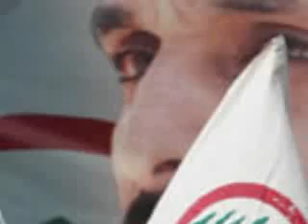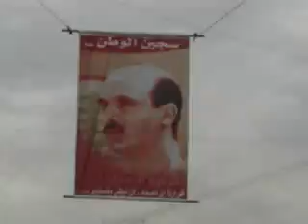lebanese-forces.com bi esem el 7ouriye bi esem el insaniye (HD)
lebanese forces

ma sa7 ela sa7i7

na7nou houna houna kouna we houna sa nabka we kouwatou el ja7im lan takwa 3alayna 2amin.

lel7a2i2a we teri5 bade elkoun we bade oul la jami3 el lebneniyin eno 2abel ma ykoun fi maroun we bent jbeil we l5yem ken  fi 3en el remene we bila wel achrafieh bedala 2awiye bi 2imena moudwiye ouweta lebneniye bi imena moudwiye amin.

ne7na el mou2awamen we baya we ema we wleda we 2a7feda ala ouwet hakim we baaaaaaaaaaaaaas

hek kena 3a mar el teri5 we hek ra7 neb2a ela 2abad el 2abidin 2amin we metel ma kena 2abta el moukawame el lebneniye badna nkoun hala2 2abtal el moukawame el siyesiye el selmiye dimoukratiye li bet2oum 3ala feker mich 3al swari5 we 3a 7oub el ger we watan mich 3al  bougoud el ger we estehtar bil watan

kif fina ma nkoun 2awfiye we 2awal man jama3na cha2 tari2na wa2et masiretna sa2at chahid bachir ma fi ela ma ykoun 7ay finaa